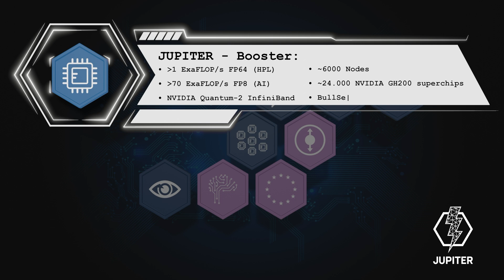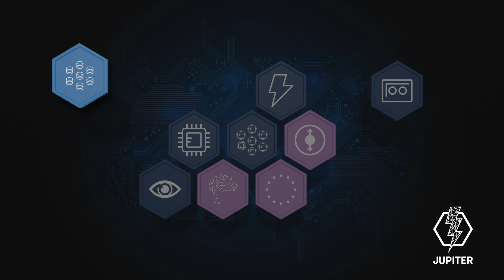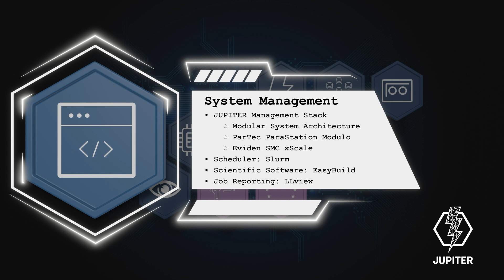JUPITER: Facts & Figures on the first European Exascale Supercomputer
JUPITER will be the first European supercomputer of the Exascale class and will be the system with highest compute performance procured by EuroHPC JU,which includes multiple Petascale and Pre-Exascale systems throughout Europe. The total budget of 500 million Euro includes acquisition and operational costs, the installation will start in 2024.

Following the dynamic Modular System Architecture (dMSA) history implemented by JSC and other European partners in the course of the DEEP research projects, the JUPITER system will consist of two compute modules, a Booster and a Cluster Module. The Booster Module will deliver 1 ExaFLOP/s FP64 performance, measured through the HPL benchmark. It implements a highly-scalable system architecture based on the latest generation of NVIDIA GPUs in the Grace-Hopper superchip form factor. The general-purpose Cluster Module targets workflows that do not benefit from accelerator-based computing. It utilizes the first European HPC Processor, Rhea by SiPearl, to provide a uniquely high memory bandwidth supporting mixed workloads. Both modules will be deployed independently.